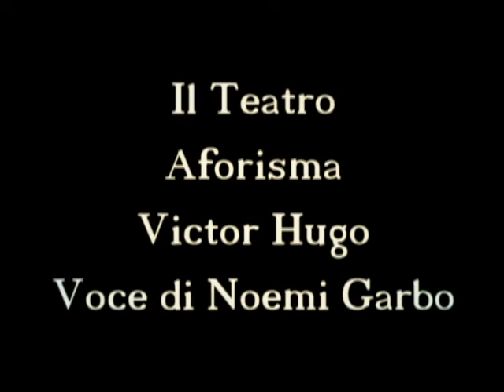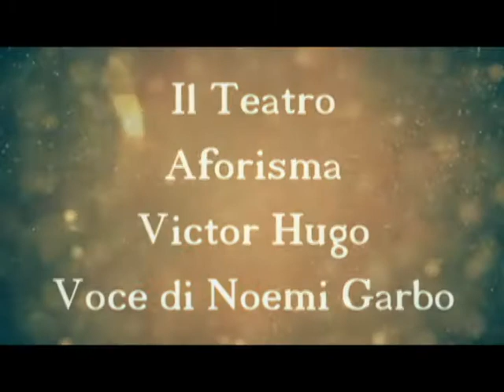POESIE E AFORISMI, Noemi Garbo. "Il Teatro" Aforisma di Victor Hugo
Appuntamento ogni venerdì con la poesia, piccoli estratti da opere della letteratura del mondo e italiana e aforismi poetici di personaggi celebri.

VOCE: Noemi Garbo.